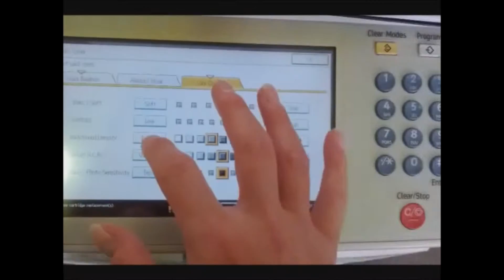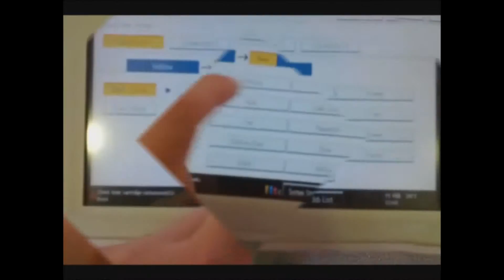Nighttime Stroll By Torchlight